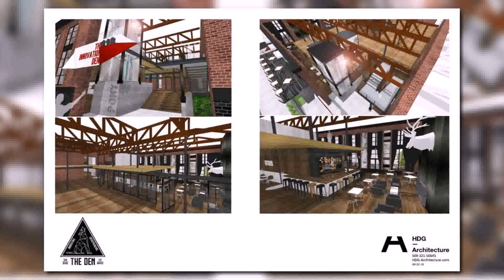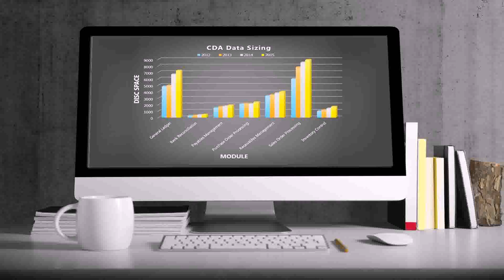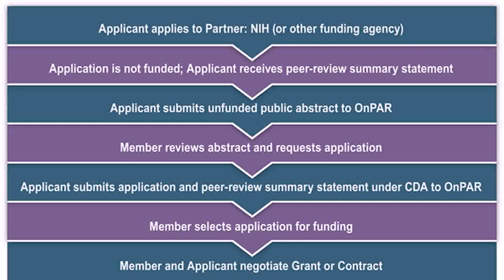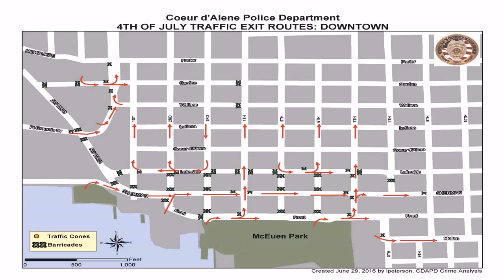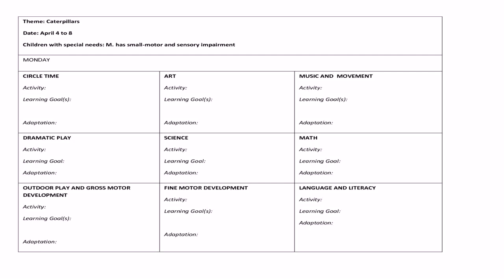Office Space Online Cda (see description)